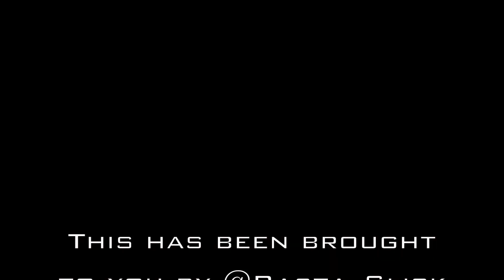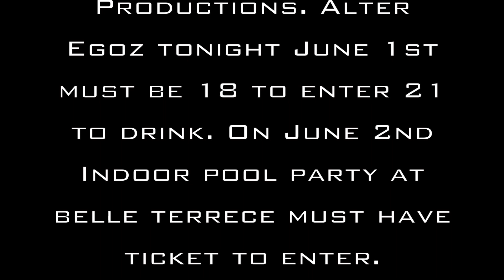ProjectWet Foam Party at National Guard 2013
All white affair tonight at Alter Egos doors open at 10 must be 18 to enter 21 to drink. In door pool party tomorrow night June 2nd at Henry H. Brigham (Belle Terrace) doors open at 6 YOU MUST HAVE A TICKET TO ENTER!!!